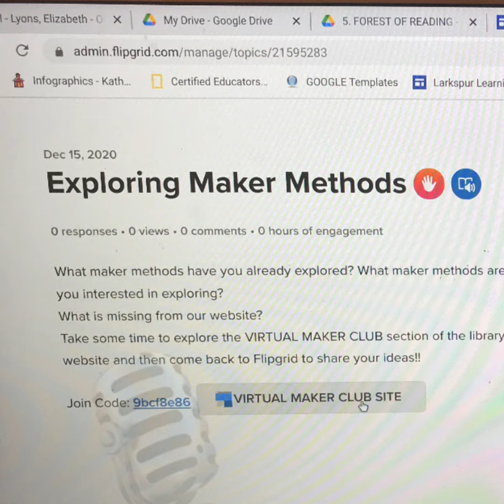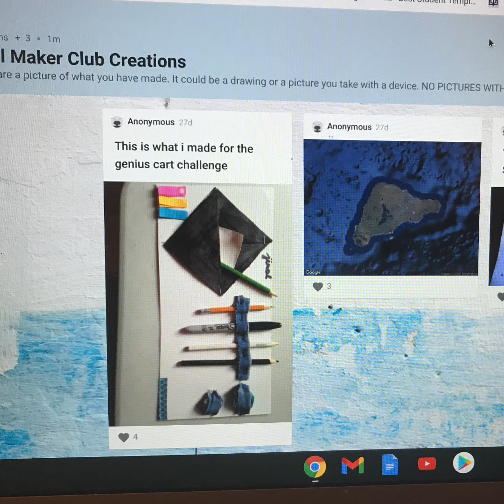Larkspur Virtual Maker Club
Our Virtual Maker Club is now open! We are exploring the ideas of who is a maker and maker methods that we are interested in learning more about.